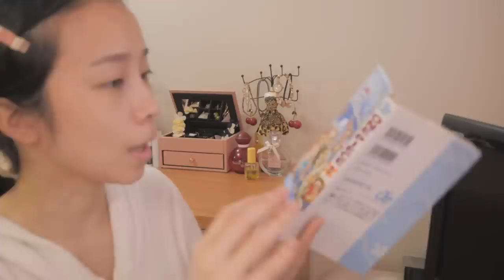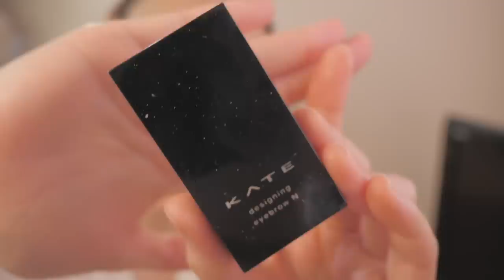【コスプレ】ONE PIECE２年後のニコロビン〜どすっぴんからの変貌〜【ハロウィンにも】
今回はリクエストいただいてたニコロビンのコスプレに挑戦しました(｀_´)ゞ
私も大好きな作品なので、私なりに全力でやりましたが気分を害されたら申し訳ありません。

原作：ONE PIECE(ワンピース)
作者：尾田栄一郎 様
連載：集英社「週刊少年ジャンプ」様